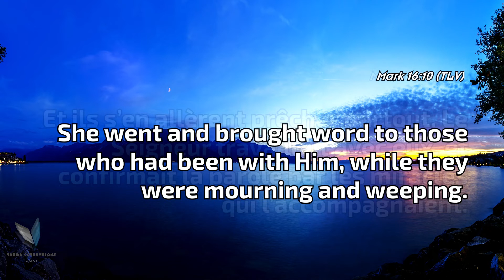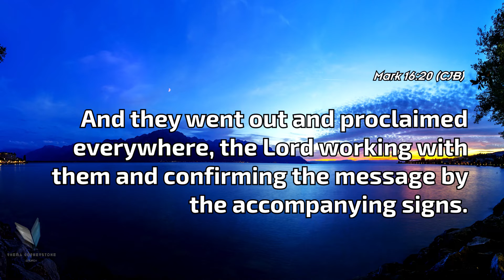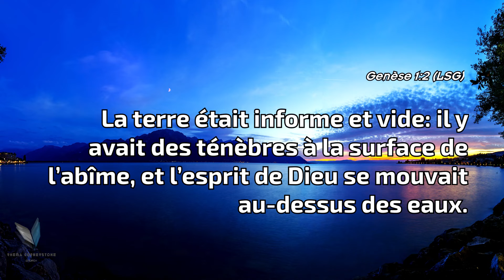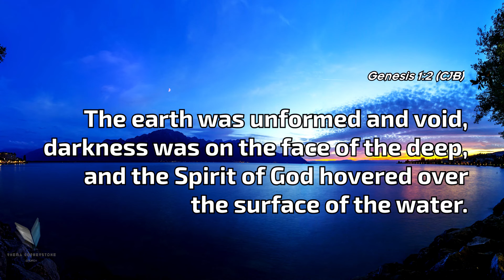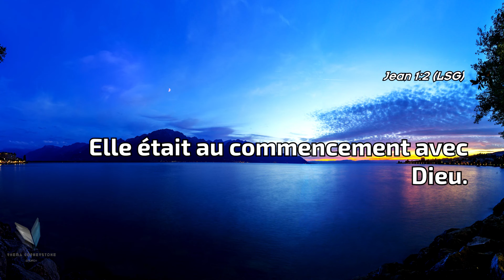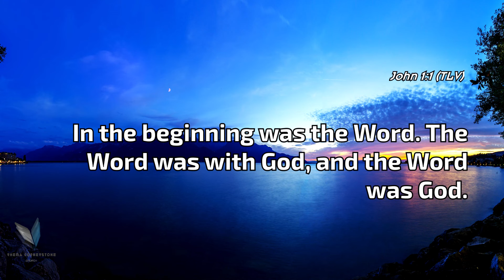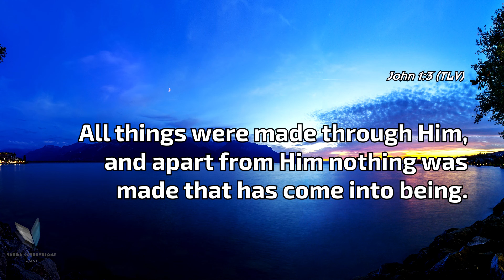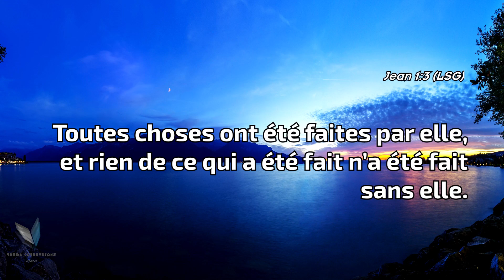Exhortation - Le Seigneur Jesus tiens toujours ses promesses [FR-EN]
Exhortation - Yeshua always keeps his promises